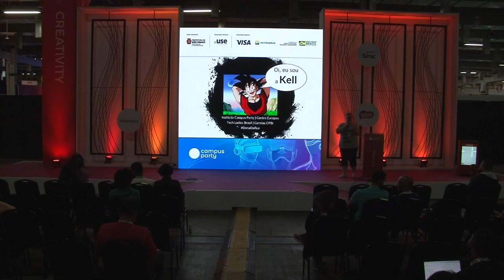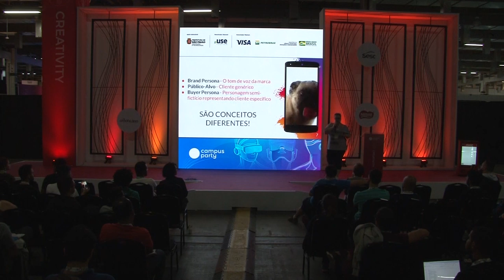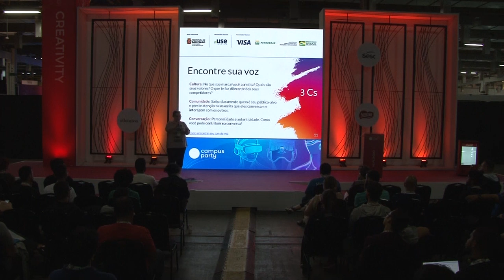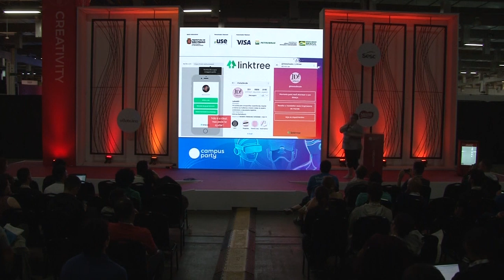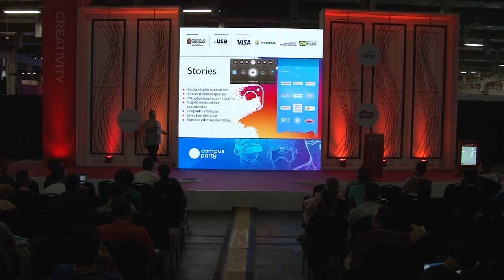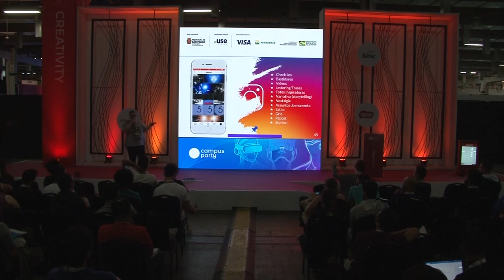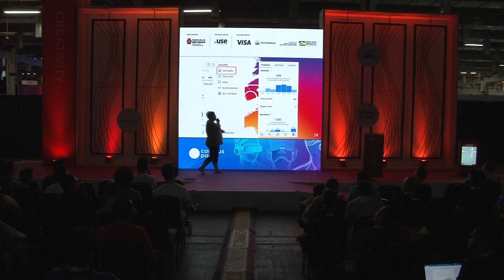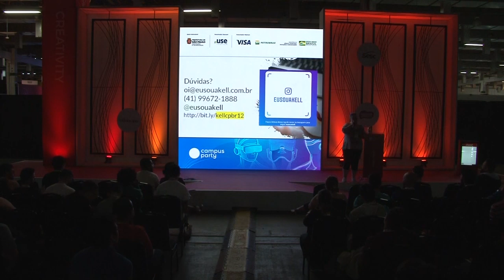CPBR12 - Planeje, Publique, Mensure, Repita! - Você é sua marca no Instagram - Creativity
Palco: Creativity

Data: 14/02/2019

Título: Planeje, Publique, Mensure, Repita! - Você é sua marca no Instagram

Descrição: Você vai aprender as vantagens de usar o Instagram Business e o ecossistema Facebook e Whatsapp para promover seu empreendimento. Confira como criar um planejamento estratégico, definir objetivos, construir persona, definir o tom de voz da sua marca e o visual do seu feed. Saiba quais os segredos para uma postagem que engaja, quais as melhores hashtags e os aplicativos que descomplicam tudo.

Palestrante: Kellen Carolline Bonassoli
Criadora da Cereja Flamejante Consultoria em Marketing e Negócios, especialista em podcast. Professora titular do Centro Europeu no curso de Gestão em Mídias Sociais e do Nanocurso de Marketing Digital Podcast, para o qual desenvolveu uma metodologia inovadora de concepção de produto. Além disso, Kell é Embaixadora das Tech Ladies Brasil, uma comunidade que promove o empoderamento feminino através da tecnologia e podcaster do Faz Bem no portal Mundo Podcast.